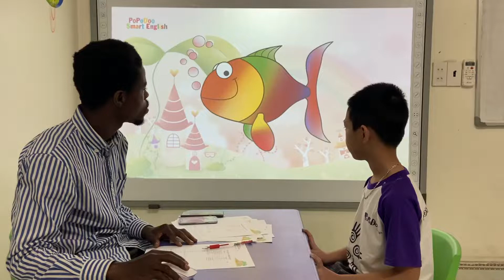Vido 13_Tommy_A1